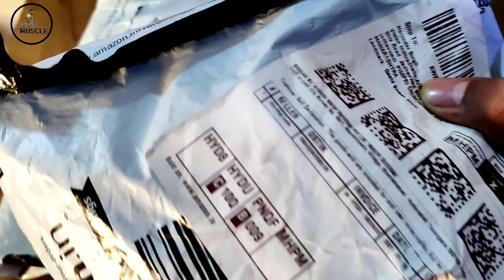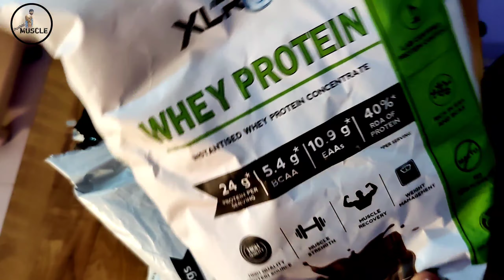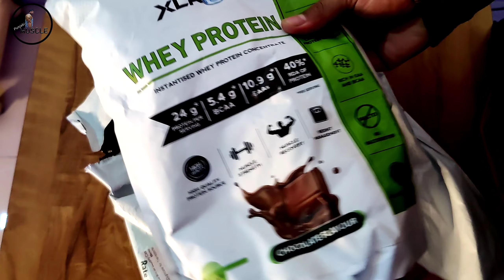Unboxing My low budget 2 Product - Whey Protein & Multivitamin buy from Amazon | Punjabi Muscle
Unboxing video my low budget 2 products I bought two cheap products from Amazon like Whey Protein & Multivitamin

XLR8 Whey protein with 24g Protein 5.4g BCAA Chocolate flavour

Nutrabay Pro Multivitamin for Men - 500mg 60 Caps